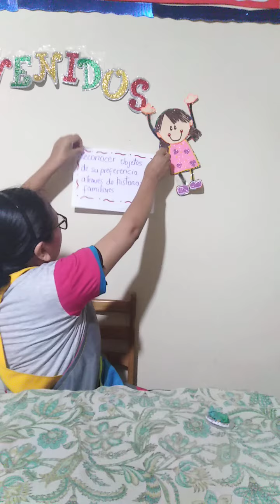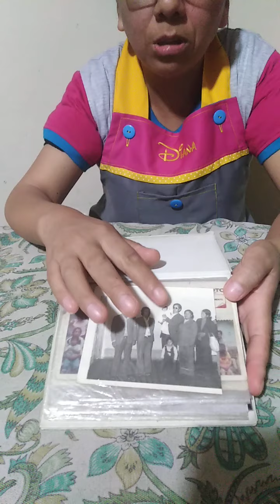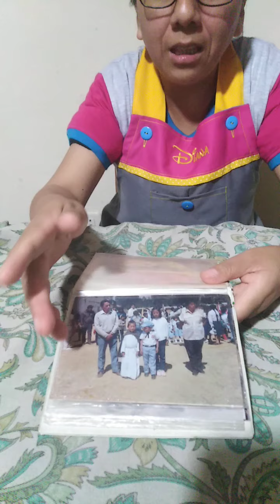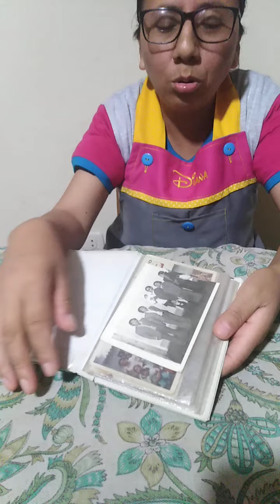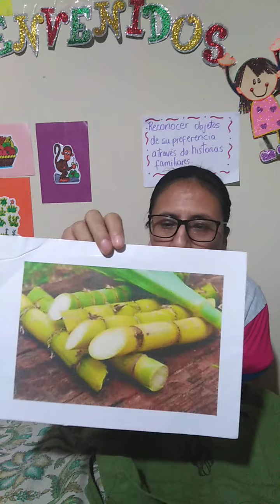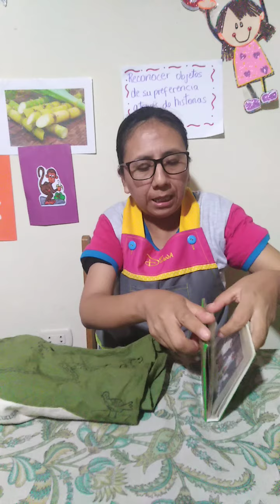SESIÓN N°5 Un objeto muy valioso. Miss Diana, 3 años Cariñosos I - Turno Mañana